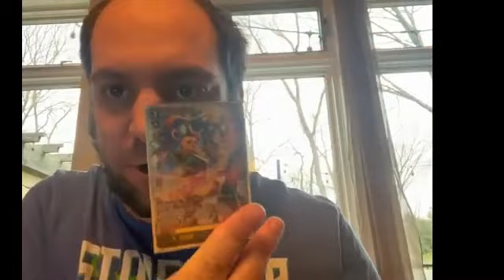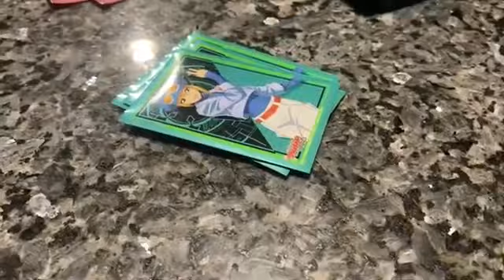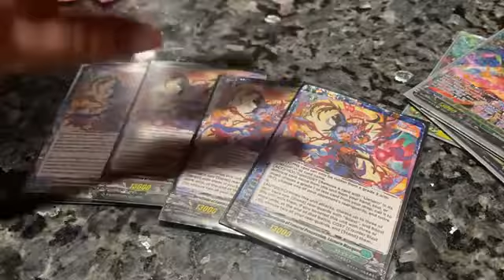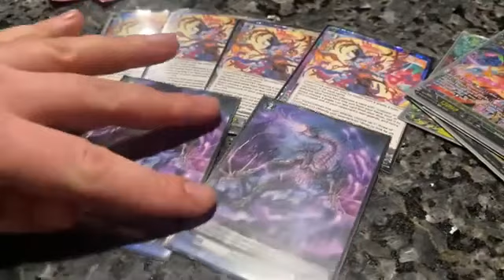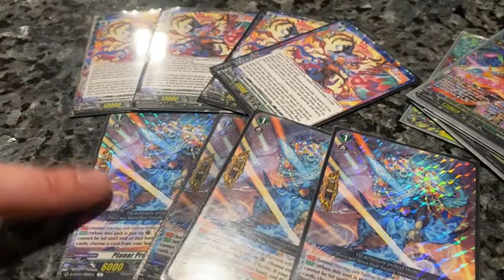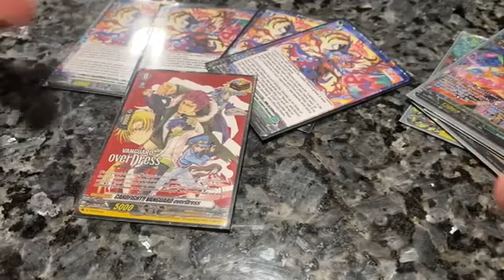How Best Girl became Best Girl (Lianorn Masques)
Thanks to @Fmega20 on twitter for the awesome art in the thumbnail
Last Suprise remix by:  Rukunetsu on Soundcloud